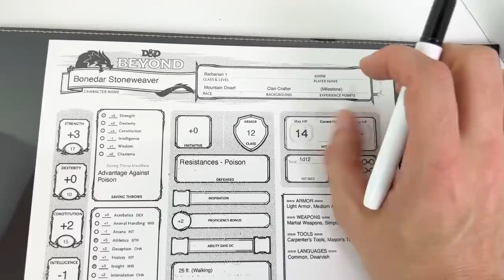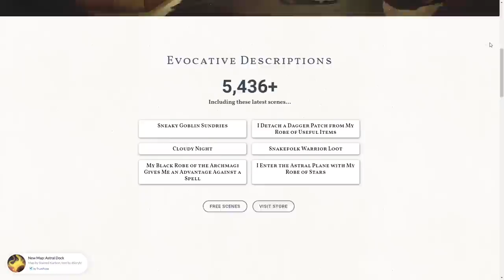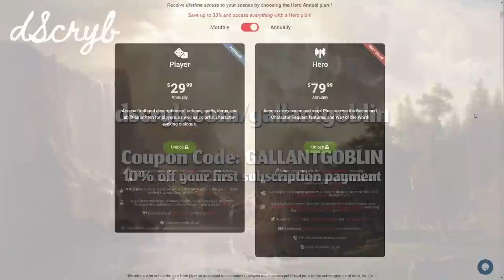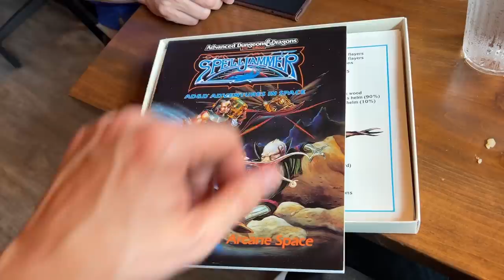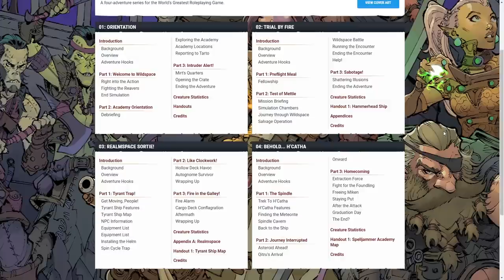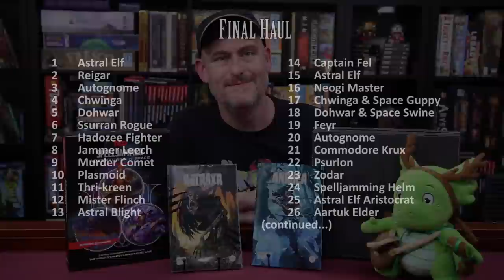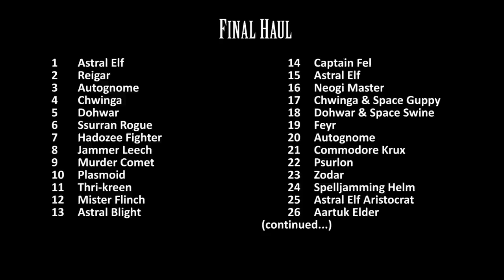Spelljammer: Adventures in Space Full Set Review - WizKids D&D Icons of the Realms Prepainted Minis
Review of the full booster set of WizKids' D&D 5E Icons of the Realms' Spelljammer: Adventures in Space booster set of prepainted miniatures. Thank you to @WizKidsOfficial for providing this preview!

TIMESTAMPS:
0:00 Introduction
0:59 Lineup of every mini in the set
1:51 Dragon Shield's companion boxes for GMs or players are a one stop solution for transporting all your RPG components on the go. Capable of fitting multiple sourcebooks plus reference cards, minis, pens and pencils, dice, and more, they have removable foam dividers so everything fits snugly. The boxes double as dice trays and the GM version comes with its own GM screen! Preorder today at
3:14 Astral Elf # 1
3:45 Reigar # 2
4:19 Autognome # 3
5:02 Chwinga # 4
5:41 Dohwar # 5
6:07 Ssurran Rogue # 6
6:45 Hadozee Fighter # 7
7:16 Jammer Leech # 8
7:49 Murder Comet # 9
8:15 Plasmoid # 10
8:50 Thri-kreen # 11
9:22 Mister Flinch # 12
9:47 Astral Blight # 13
10:17 DScryb is your best source for professionally written box and flavor text for places, monsters, spells, and other observations meant to be read aloud by DMs to players. They also feature maps with included location based box text. Use code “GALLANTGOBLIN” to get 10% off the first subscription payment!
11:39 Captain Fel # 14
12:08 Astral Elf # 15
12:45 Neogi Master # 16
13:20 Chwinga & Space Guppy # 17
13:46 Dohwar & Space Swine # 18
14:17 Feyr # 19
14:44 Autognome # 20
15:12 Commodore Krux # 21
15:54 Psurlon # 22
16:25 Zodar # 23
17:10 Spelljamming Helm # 24
17:38 Astral Elf Aristocrat # 25
18:03 Aartuk Elder # 26
18:49 Eye Monger # 27
19:20 Ulitharid # 28
19:57 Braxat # 29
20:27 Gaj # 30
20:54 Mercane # 31
21:19 Neh-thalggu # 32
21:53 Void Scavver # 33
22:20 Umber Hulk # 34
22:44 The Big Bad Booklet is a monthly series of unique boss monsters in a booklet format complete with plot hooks, lair actions, and more! Check out October 2022's Big Bad, Perigon the Weathermaker, who terrorizes towns from atop her ominous clou castle. Will you ground Perigon in time, or will the Weathermaker "cloud" your judgment? Reserve your copy today at bigbads.com!
23:36 Prince Xeleth # 35
24:03 Princess Xedalli # 36
24:28 Flapjack # 37
24:55 Warwyck Blastimoff # 38
25:31 Hastain # 39
26:01 Grimzod Gargenhale # 40
26:32 Giff Shock Trooper # 41
27:01 Topolah # 42
27:26 Captain Elaina Sartell # 43
27:50 Young Solar Dragon # 44
28:36 B'rohg # 45
29:11 Giant space Hamster # 46
29:50 Beholder # 47
30:21 Figures on Dwarven Forge 3D battle terrain for scale
30:40 Final thoughts
31:56 Additional Spelljammer-related products
33:32 Conclusion
34:49 Listing of all minis in the set, including the premium figures sold separately

Order Spelljammer products on dndmini.com to get the web exclusive dohwar promo pack
Find a local game store for WizKids products to get the brick and mortar exclusive dragon promo pack
WizKids Spelljammer Booster
Wizkids Spelljammer Booster Brick
Spelljammer books